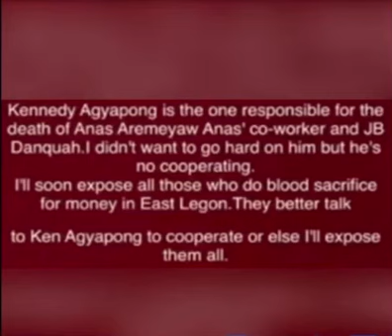Kennedy Agyapong finally brings down Ibrah 1...Hmm too bad